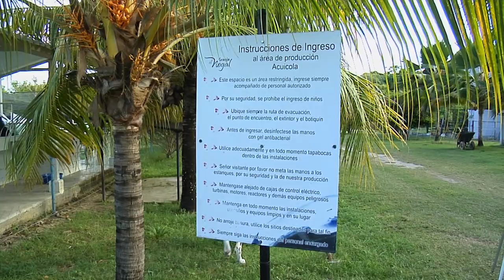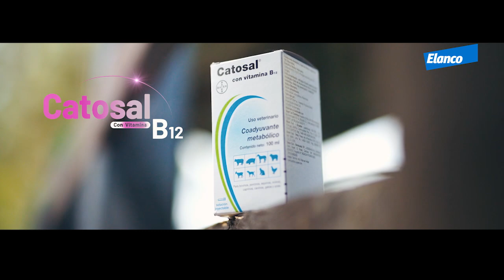Producción de alevinos de Tilapia roja Granja El Nogal